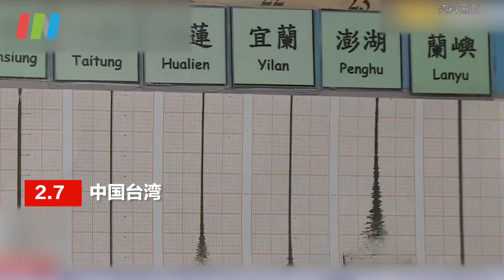台湾地震警报打断阿伯72台手机抓宝可梦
7日凌晨，台湾东部海域发生5.2级地震。然而让台湾民众真正受到惊吓是手机警报，有人称最多收到48条短信，4台手机狂震。此前因用72台手机抓宝可梦的陈阿伯受到网友关注，阿伯表示没被吓到，但是抓宝贝被打断了。